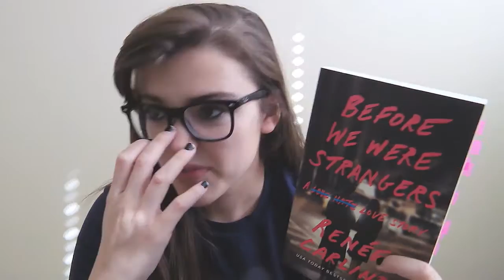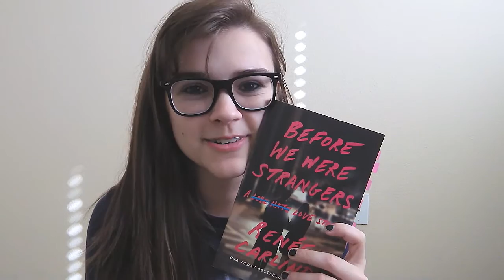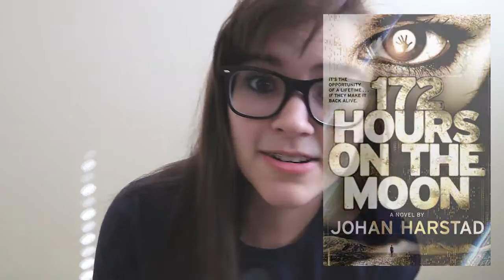September Wrap Up || 2015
In the month of September I read a total of 5 books! (1,828 pages)
Favorite book of the month: Before We were Strangers by Renee Carlino